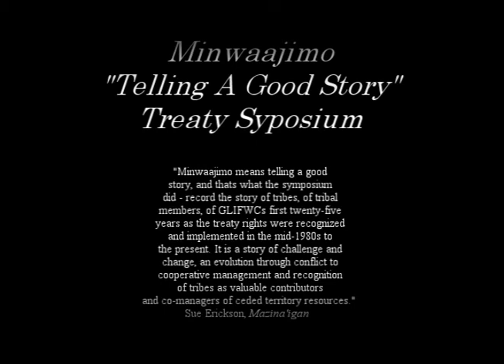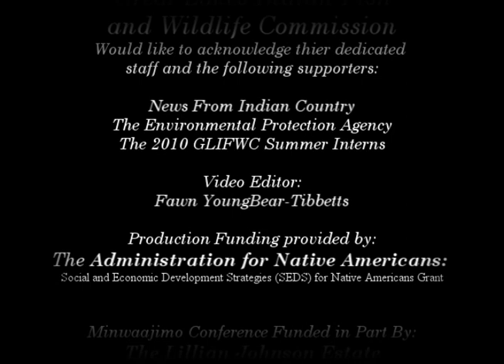DeeAnn Mayo.wmv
The topic of this Panel is Tribal Communities, you can imagine how wide embracing that topic will be.  We have some pretty exciting panelists. We have more story tellers to conclude our morning session.
DeeAnn Mayo is a member of the Lac du Flambeau Band and she's been on the Lac du Flambeau Council for the past seven years, serving as the Council's vice-president for the past five years.  DeeAnn has worked for the tribe's Natural Resource Department for over 15 years. as well as worked in the fish hatchery.